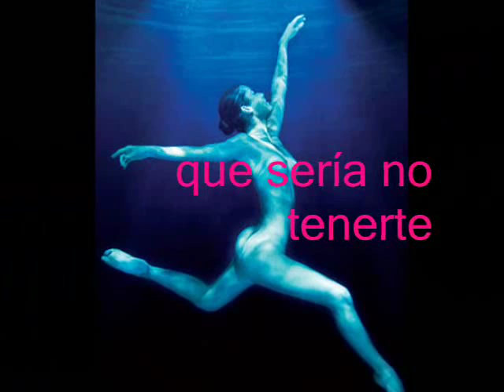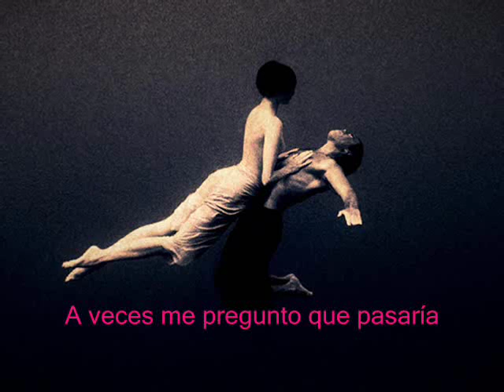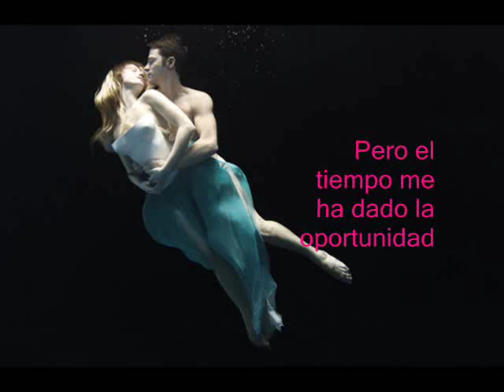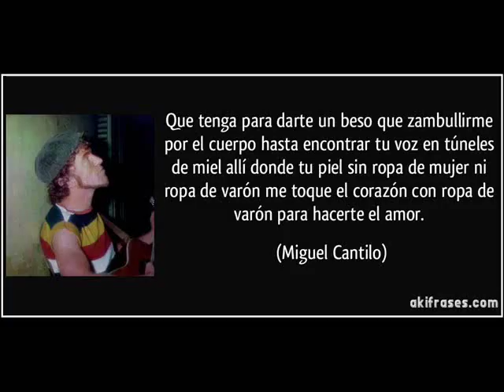Alex Bonrod- "Zambullirme" Fotovideo lírico (view discretion)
7mo tema producido para el disco "Zoológico De Mascotas Deambulantes" de Alex Bonrod. (2014). Buscanos en Facebook y en Soundclud.